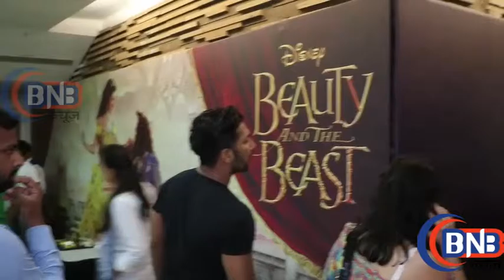Varun Dhawan, Gurmeet & Debina at the screening of Beauty and the Beast